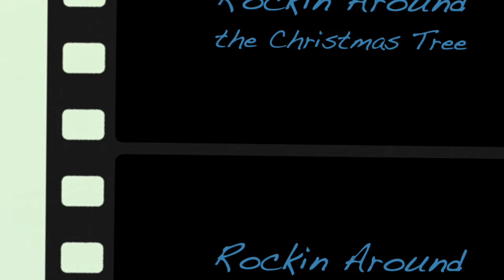DJ? No-J Reacts to Rockin Around The Christmas Tree, Franz Rhythm Family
I want to wish you all a Merry Christmas and Happy New Year